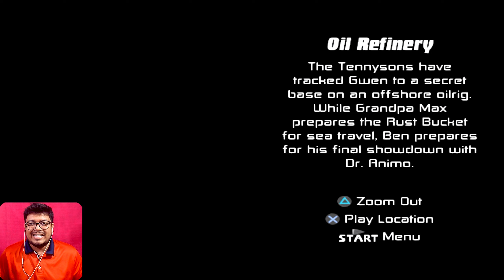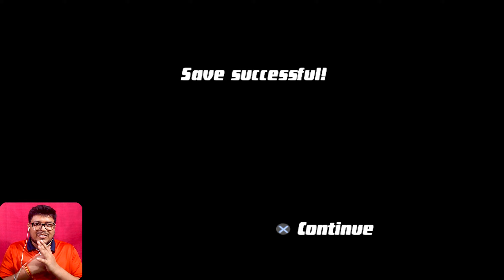Dr Animo Boss Fight - Ben 10 Protector of Earth - PART 9 (HINDI)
I hope you guys will help me along the journey in the dinosaur world!

My Rig?
-CPU: Ryzen 5 2600
-Ram: corsair ram 8x2 Dual-Channel 16Gb  ram @3000mhz
-GPU: Zotac 1660ti 6GB
- Motherboard: ASUS Prime B450M-A Gaming Motherboard
-HDD: 4TB WD BLUE
-SSD: Corsair 120GB
-Monitor: Samsung 60Hz
-UPS: Apc 600va
-Mouse: Redgear Gaming Mouse
-Keyboard: Redgear Gaming keyboard